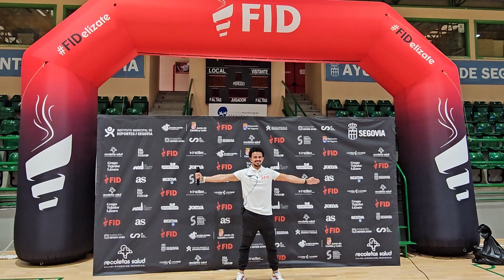I FID Segovia 2024. Partido Caja Segovia FS 4 - Castilla y León FS 4. Entrevistas 5/4/2024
Segovia, la mejor ciudad del mundo.

Instragram @segoloversphoto